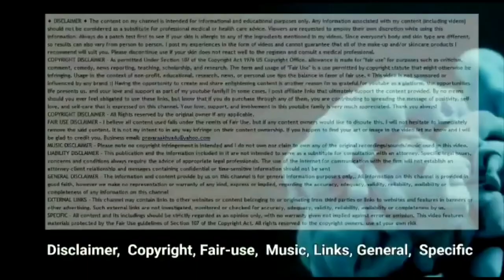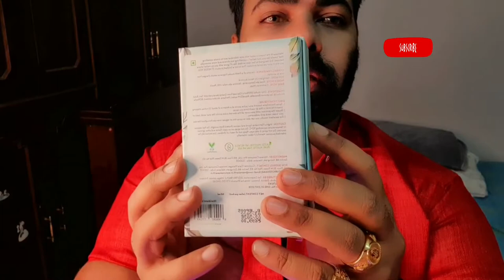MAMAEARTH EAU DE PARFUM FOR A FRAGRANCE AS UNIQUE AS YOU | BEST DESI INDIAN STYLE PERFUME SPRAY DEO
It's unique because once you spritz it, it reacts differently with different people's skin oils and produces a scent that is absolutely one-of-a-kind and can't be replicated. A unisex perfume, this is the signature fragrance that you've been looking for. It's a scent that "smells like you but better." India's 1st Made Safe Certified perfume, Mamaearth ME is inspired by both nature and you. It strikes the perfect balance of floral, fruity, and musky notes. As you spray it on, you can experience a whiff of citrus notes and as it settles on your skin, you'll be enveloped in the sweet floral notes of rose and jasmine. The base notes of cashmeran and musk give this fragrance a rich woody scent. Beause of Mamaearth's no toxins and no harmful chemicals philosophy, you won't find any silicones, parabens, mineral oil and dyes in Mamaearth ME Eau De Parfum.

Fragrance Notes:
• Top Notes: The floral blend of petitgrain oil and neroli lends a sweet citrusy scent to the perfume.
• Heart Notes: At the heart of this fragrance, it's the perfect amalgamation of floral goodness comprising rose ABS damascena, jasmine ABS India LMR, and peach.
• Base Notes: It's a complex earthy mix of cashmeran and musk that gives the fragrance woody undertones.

About the Brand: Mamaearth is Asia's first MadeSafe certified brand. The brand aspires to take care of every parent's and baby's well being from head-to-toe with safe, toxin free and international standard products. Clinical dermatology testing in Europe. Global standards. Free of harmful chemicals and dermatologically tested for sensitive skin. Combination of Science, Ayurveda to provide solutions to the problems you face. 100% organic and natural ingredients.